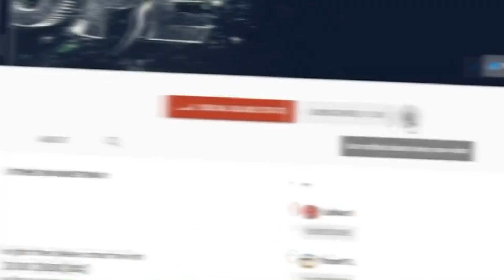4 FORTNITE GLITCHES THAT LET YOU BECOME INVISIBLE - NEW UNDER MAP SPOTS (Fortnite Glitches 2019)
this glitch lets you become invisible by wallbreaching under the map - fortnite glitches 2019

Support a creator code - DOPEYFTL

i show off the best glitches on all games